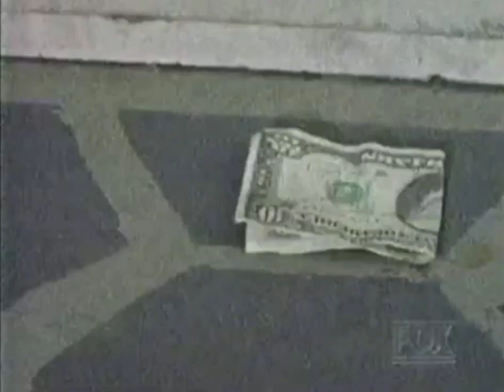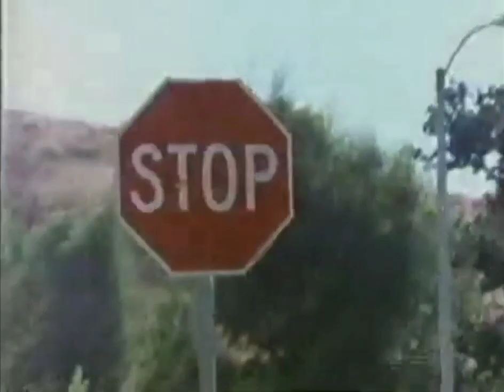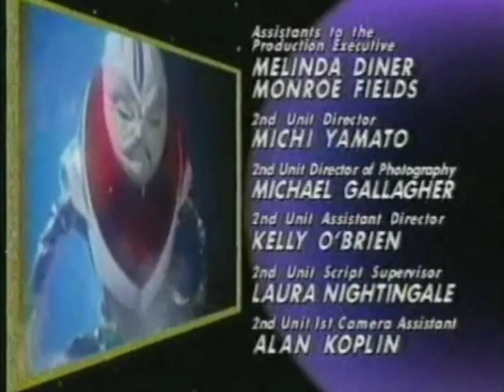Saban's Masked Rider - Episode 24